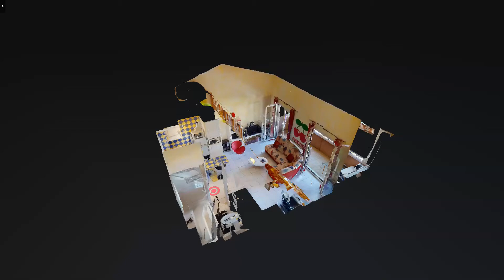Saint Laurent du Var | Studio Spacieux avec Terrasse et Vue Mer | leprince Visites Virtuelles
VENDRE AVEC LEPRINCE:
St Laurent du Var / Plateaux Fleuris - DERNIER ETAGE - Terrasse - Vue Mer
St Laurent Du Var / "LES LORINCIADES" : Spacieux Studio de 25m² avec Mezzanine et Terrasse de 6m² vue Mer dans un bel Immeuble moderne.

Séjour de 20m² baigné de lumière attenant à celui-ci, une terrasse exposée Ouest avec vue mer,

Cuisine équipée et aménagée avec comptoir.

Coin nuit avec mezzanine de 11m².

Salle de Bain et WC indépendant.

Une cave et un stationnement complètent ce bien.

Idéalement situé à proximité des commerces et du centre ville.

Dossier de présentation Complet et Visite Virtuelle Immersive Disponibles sur demande.